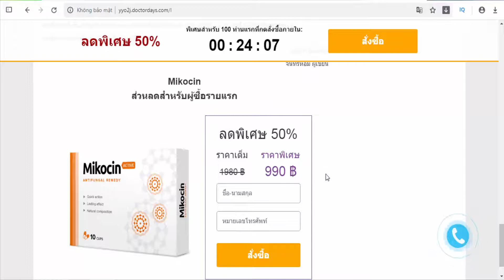Mikocin - Fungus, Fungus remedy - TH/Thailand